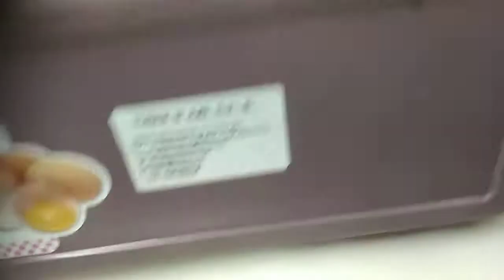2018.11.28 Towary z Nowego Porządku Świata-Cienizna everywhere.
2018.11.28 Towary z Nowego Porządku Świata-Cienizna everywhere.
Wybrane Pokrewne artykuły:
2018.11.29 Towary Nowego Porządku Świata-Szajs STOKROTKI & President.